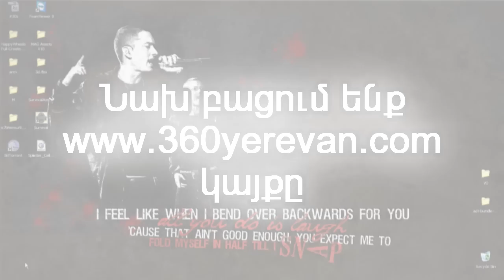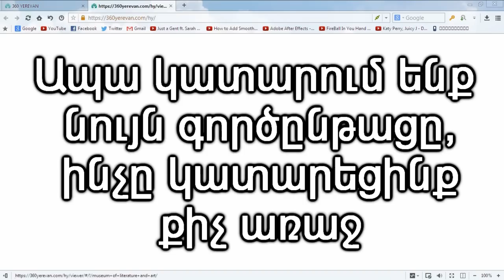360Yerevan: Ինչպես օգտագործել.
Այս վիդեոում դուք կծանոթանաք "360Yerevan" նախագծին